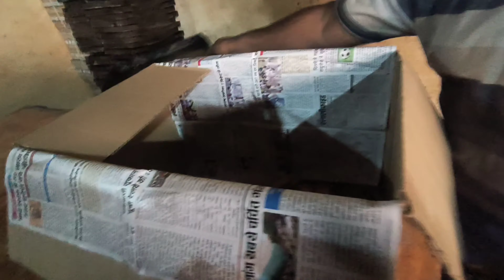किस किस ने बनवाए है बताना जरुर कमेंट में 🥰🙏🏼@Priyankavishalvlogs video